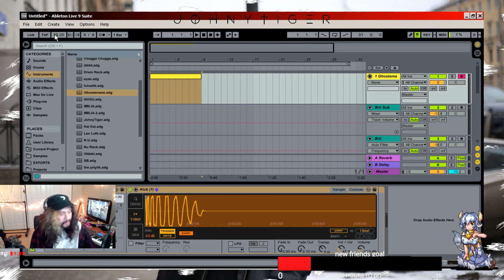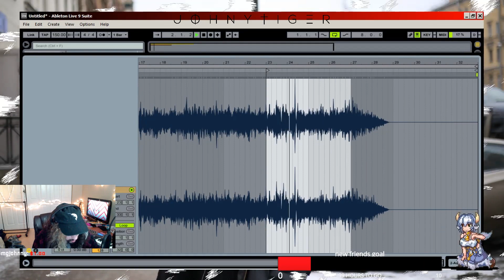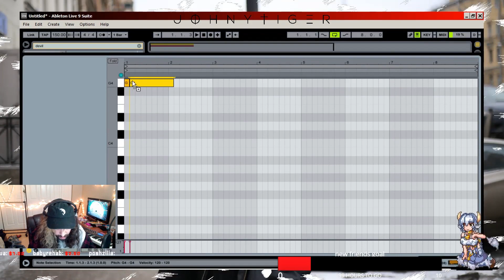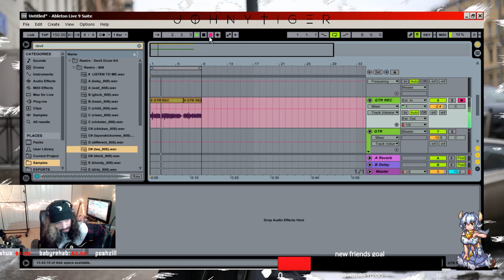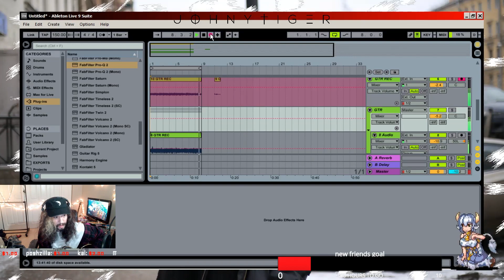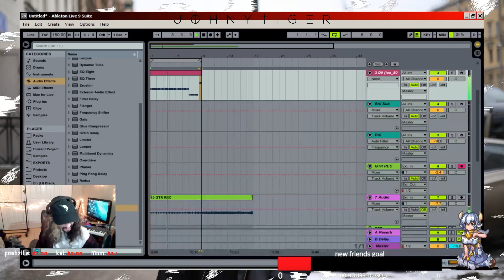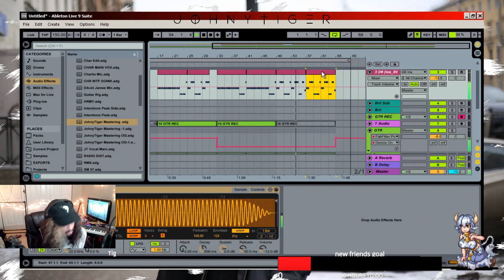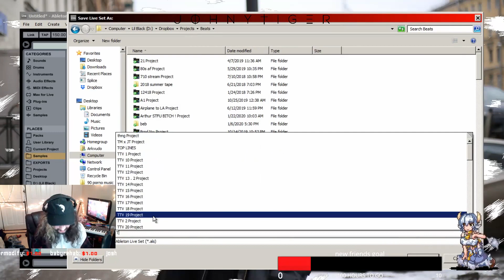Studio Cookup: EP. 1| Ableton Session